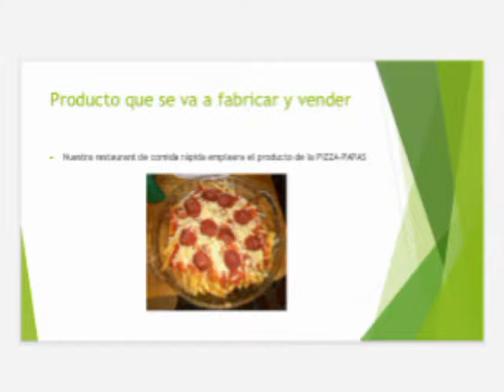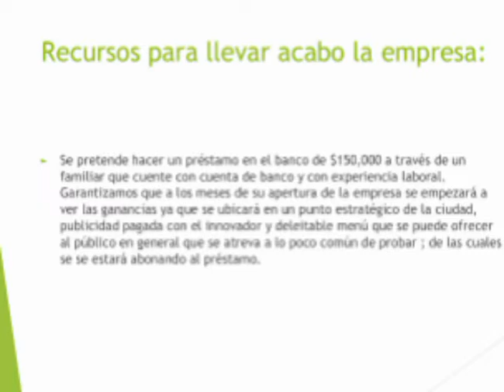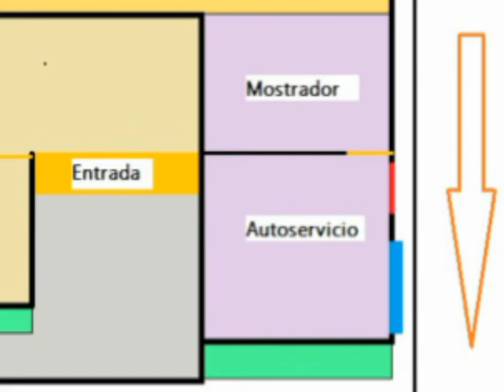☑️▶️ PROYECTO 1 : CREACIÓN DE UNA EMPRESA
🇲🇽💠 Subo este archivo adjunto en el canal debido a que estoy empezando a estudiar licenciatura en  Administracion de Empresas y deseo guardar uno de estos trabajos como recuerdo.

Espero que me apoyen compartiendo esta información con sus amigos porque les puede servir.

En el caso de los administradores de empresas, la mercadotecnia no es un concepto ajeno. En los planes de estudios de la carrera se incluyen diversos temas sobre esta área, muchos de ellos a través de ejercicios prácticos para formarse como un profesional.

🏅 Donaciones para el canal (Sólo En México)

⛔↘️ CANAL de YouTube :

Comenzamos con la noticia que acapare tu atención:Visita 📰🔍

☑️  Abre este enlace para cotizar precio de promoción de tu canal o de un producto: